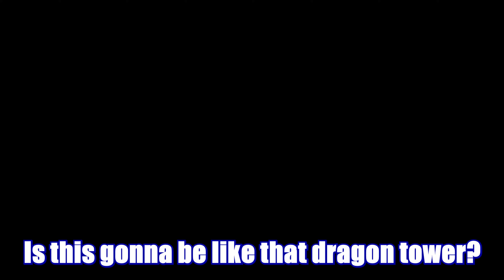Why Was I Running Around With Un-upgraded Weapons | Elden Ring Playthrough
I'm an idiot for not farming/looking for weapon materials.